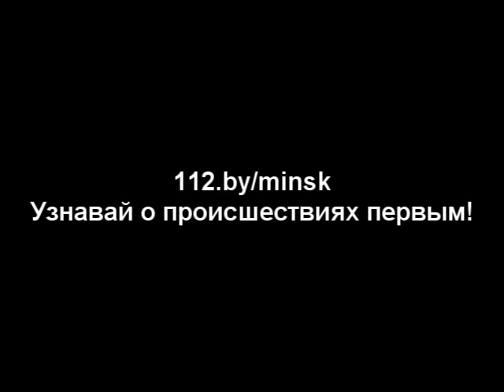11 12 2013 пересечение ул Алибегова пр т Дзержинского автомобиль в воде